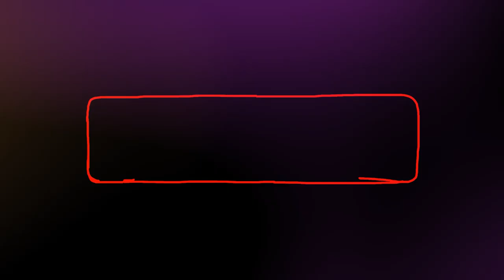Hehani Liyadhipitage wedding | Engagement | Marriage හේෂානිගේ විවාහ දිනය | ධරණි